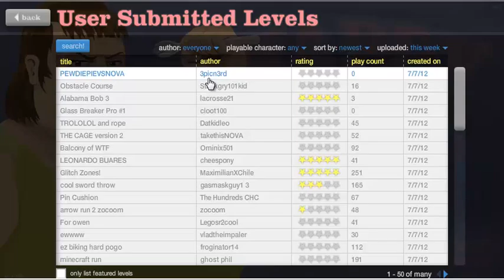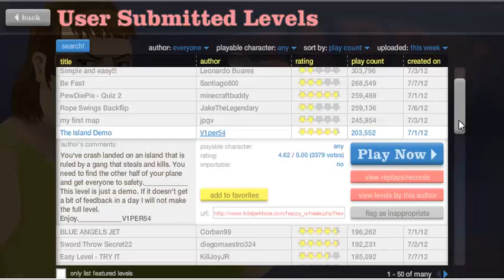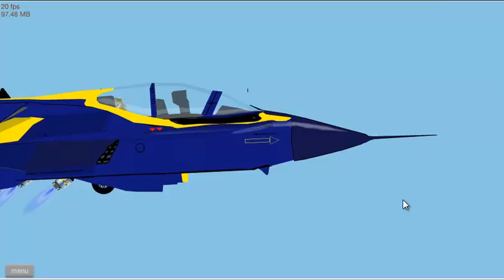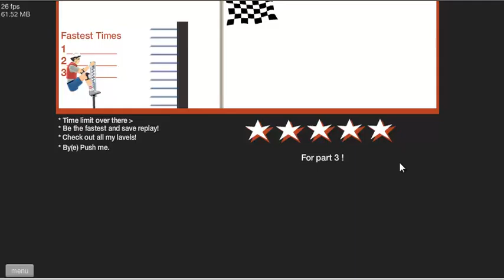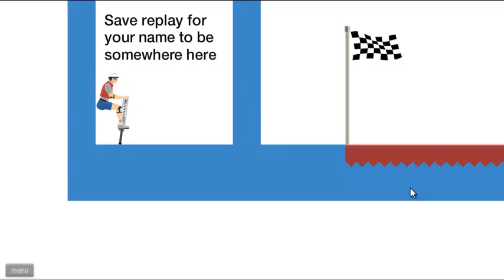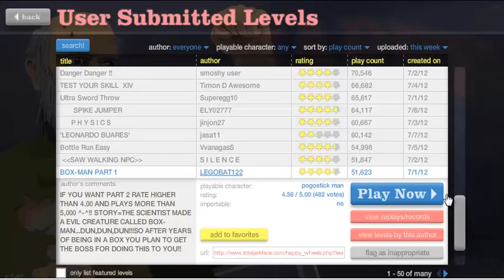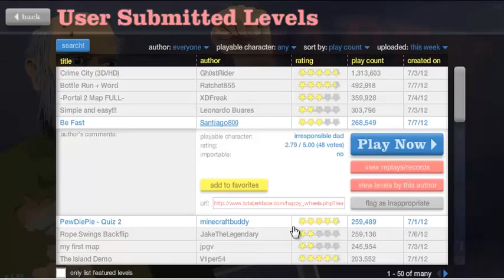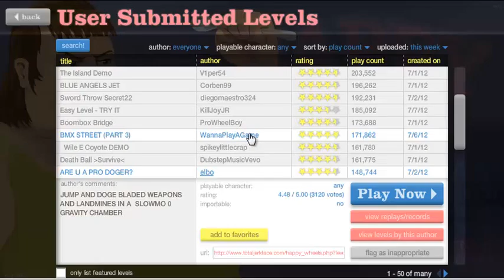HAPPY WHEELS w-russianguns Ep.3 TIMMY!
Hows it going ladies and genetals and i got two words for you. WAZ UP!!!
Welcome to my video and podcast channel were
we play your favorite games with fun and clear commentary from Russ.